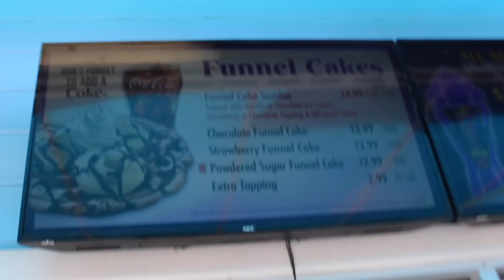SIX FLAGS DISCOVERY KINGDOM!!! (THEME PARK)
Thank You, We Appreciate You All :)